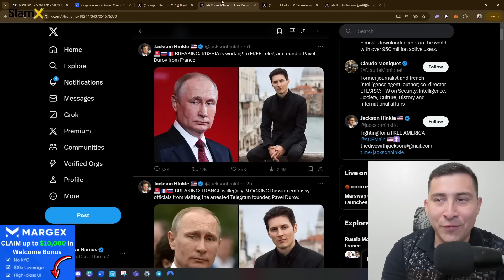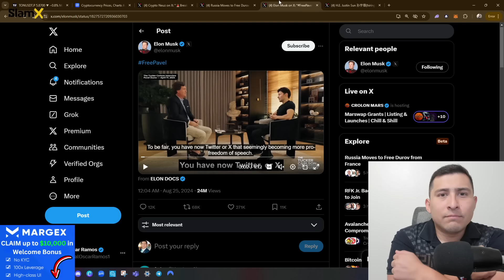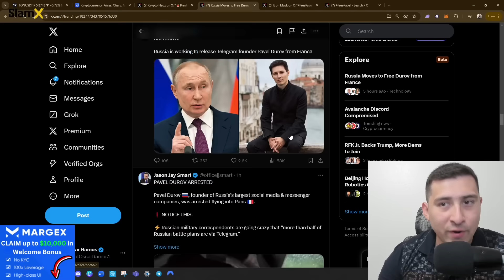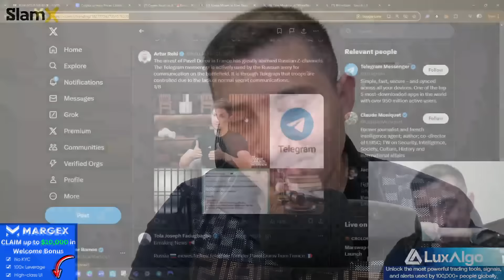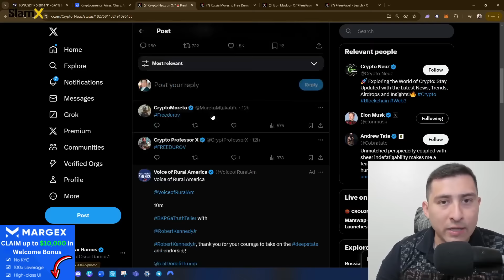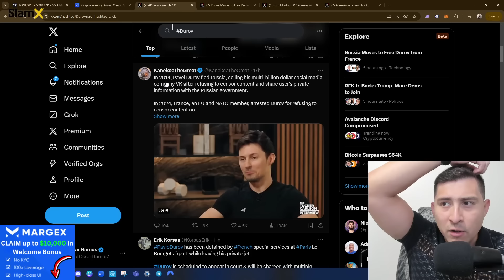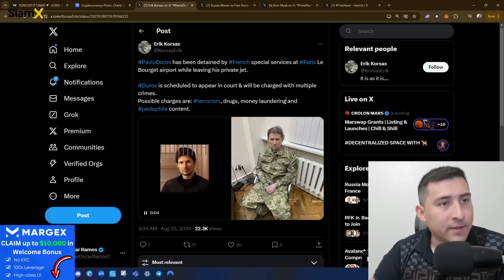BREAKING CRYPTO NEWS! URGENT CENSORSHIP WAR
🚨The Official (PPF) Crypto Indicator (30 day risk-free) A complete and comprehensive toolkit using core concepts from technical analysis as well as machine learning, which will help you reach new heights in your trading journey.

🔑 LuxAlgo Premium Unlock the most powerful trading tools, signals, and alerts used by 100,000+ people globally.

0:00 Intro